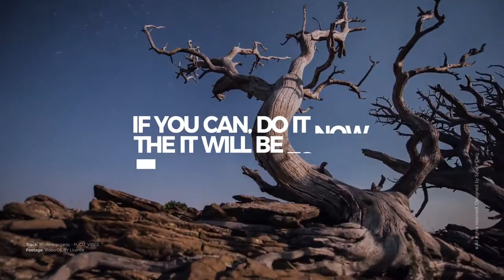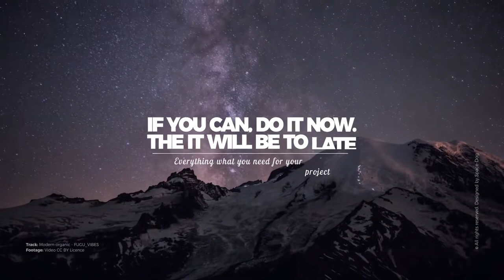Neat Titles (After Effects Template)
Features:
- Adobe After Effects: CS5.5, CS6, CC, CS2015, CS2016, CS2017 and above
- Easy size control for all resolution
- Resolution – resisable
- Easy Customize
- Music and video footages are not included
- Color and size customization option included
- PDF tutorial included (with images)